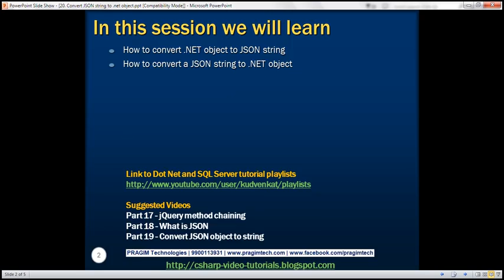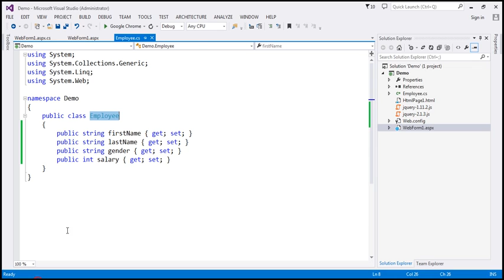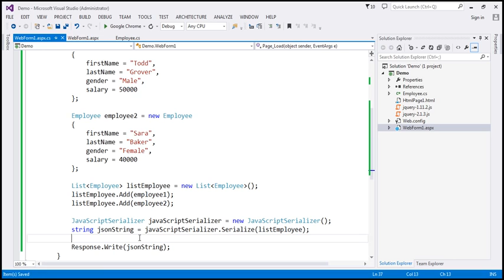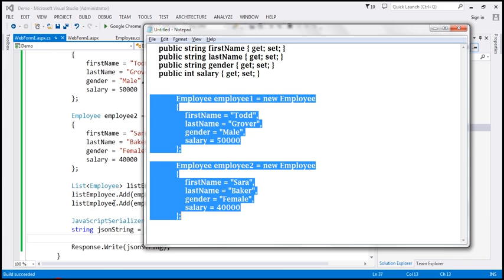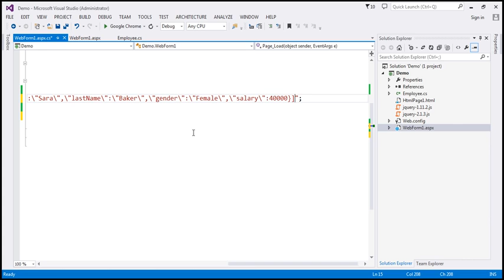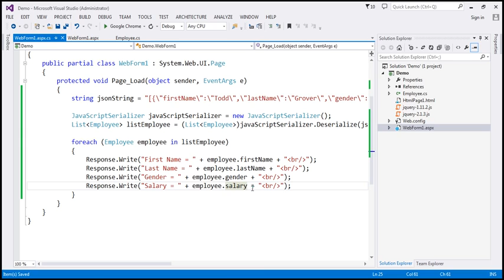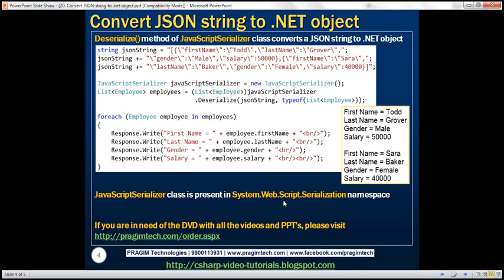Convert JSON string to net object